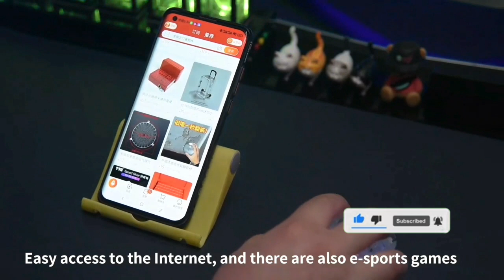Gaming Keyboard Mouse Roundup ! Full Transparent Mouse Progression ! gadget home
Gaming Keyboard and Mouse _ Full Transparent Design _

Wireless Gaming Mouse With Full Transparent Design Double Mode 2.4G Bluetooth Mouse 3D RGB Backlit Ergonomic Silent Mouse with 7 Buttons Rechargeable Wireless Computer Mice for Laptop PC Mac White

RedThunder K10 Wired Gaming Keyboard and Mouse and Wrist Rest Combo RGB Backlit Mechanical Feel Antibp ghosting Keyboard  7D 7200 DPI Mice+Soft Leather Wrist Rest 3 in 1 PC Gamer Accessories White

((Product Link))